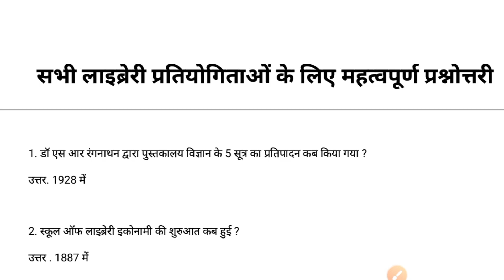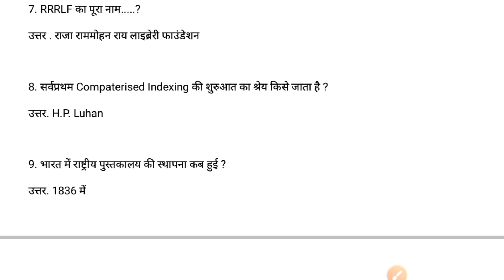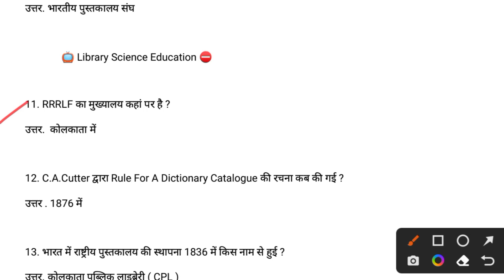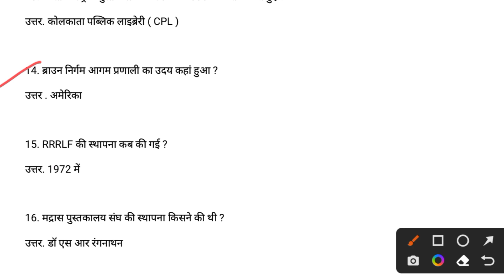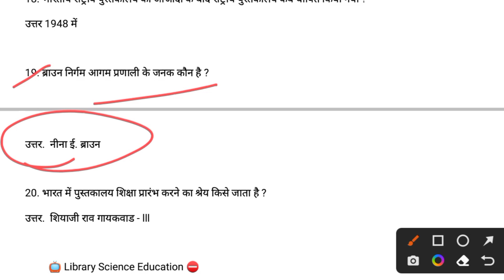KVS librarian important questionss series / Librarian Quiz, सभी लाइब्रेरीयन एग्जाम के लिए महत्वपूर्ण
KVS librarian important questionss series PART - l

✅kVS librarian Recruitment 2022-23

✅POST - सहायक आयुक्त, प्राचार्य, उप प्राचार्य, पीजीटी, टीजीटी, लाइब्रेरियन
 के पदों पर सीधी भर्ती ( Direct Recruitment to the posts of Assistant Commissioner, Principal, Vice Principal, PGT, TGT, Librarian )
kvs New notification jari 2022-23
kvsoldpaper

kVS librarian syllabus, kVS librarian jobs, kVS librarian vaccancy, kVS librarian old paper 2013,kvs paper solution, kVS librarian paper solution 2013, kVS New Exam pattern

kVS librarian exam preparation
Bihar librarian vaccancy 2022

🙏🙏आप सभी के साथ के लिए धन्यवाद 🙏🙏